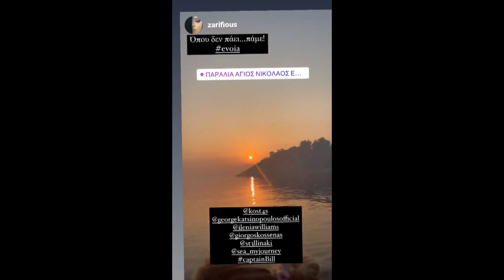Ζαρίφη, Κατσινόπουλος, Αναγνωστόπουλος και Ουίλιαμς στην Εύβοια για τις φωτιές